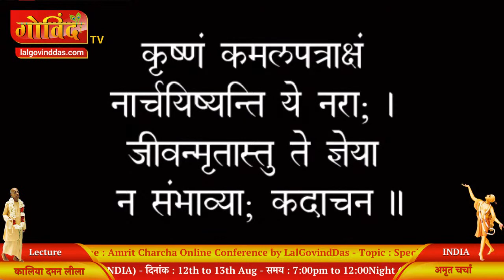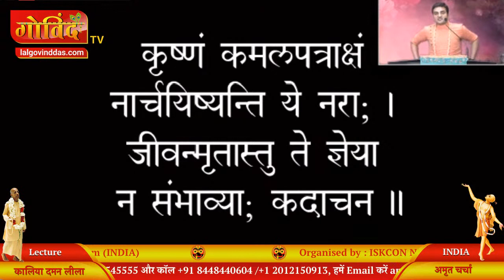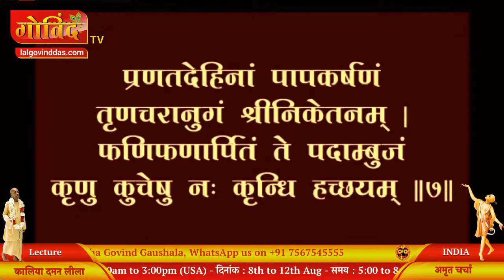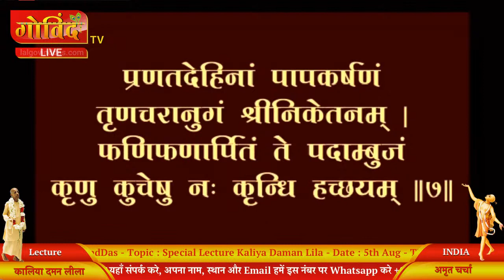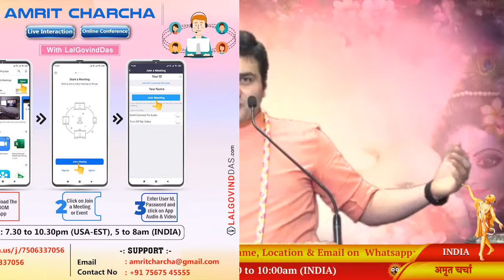🔴 Live Lecture | Kaliya Daman Lila | ISKCON Nagpur | August 2020 | LalGovindDas